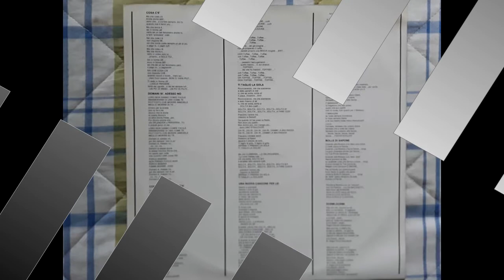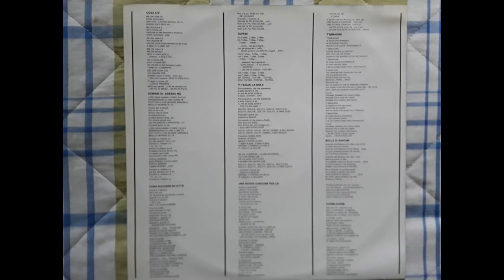Vasco Rossi - Domani si, adesso no - Dalla Vinyl List di Audiofili C-M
Cosa succede in città è il settimo album in studio del cantautore italiano Vasco Rossi uscito nel 1985.

Dopo l'arresto del 1984 e i 22 giorni trascorsi in carcere, nel 1985 Vasco Rossi torna in studio per incidere Cosa succede in città.

Nel testo di Cosa c'è, che era il titolo provvisorio dell'album, si può trovare un velato riferimento all'esperienza appena vissuta in carcere (in versi come «Certo sei un bel fenomeno anche tu a farti prendere così...»).

La canzone Una nuova canzone per lei è una cover di With a Shake of Her Head dei Blizzard, a cui Rossi scrive un testo in italiano.

La chitarra in Toffee è suonata da Dodi Battaglia.

La canzone T'immagini ha una particolarità: inizialmente avrebbe dovuto essere presentata al Festival di Sanremo 1984 e, successivamente, sarebbe dovuta rientrare, come secondo inedito, nel precedente album live Va bene, va bene così.

Da questo album entrarono nuovi componenti nella band, in primis Righi e Casini, furono rimpiazzati da Golinelli e Melotti.

Tracce
- Cosa c'è (Vasco Rossi) - 4:54
- Domani sì, adesso no (Vasco Rossi) - 4:23
- Cosa succede in città (Vasco Rossi) - 4:02
- Toffee (Vasco Rossi) - 5:12
- Ti taglio la gola (Vasco Rossi) - 3:47
- Una nuova canzone per lei (testo di Rossi; musica di Franco - Di Stefano e George Sims) - 3:40
- T'immagini (testo di Rossi; musica di Alberto Quarantotto e Rossi) - 3:55
- Bolle di sapone (Vasco Rossi) - 3:45
- Dormi, dormi (testo di Rossi; musica di Maurizio Solieri) - 3:38